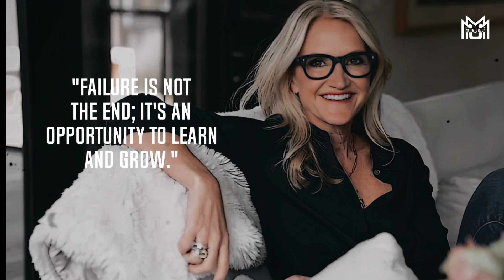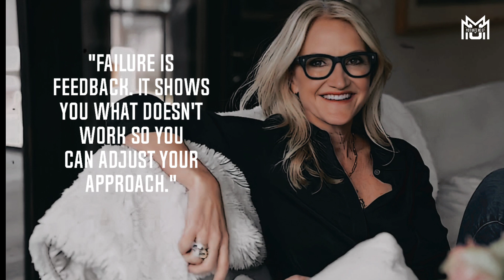Mel Robbins: 40 Inspirational Quotes to Transform Your Life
Title: "Mel Robbins: 40 Inspirational Quotes to Transform Your Life"

Are you ready to ignite your motivation and transform your life? In this empowering video, we bring you 40 inspirational quotes by the renowned motivational speaker, Mel Robbins. With her practical wisdom and dynamic approach, Mel Robbins has empowered millions of people worldwide to overcome obstacles, take action, and create lasting change. Each quote serves as a powerful reminder to push past fear, embrace opportunities, and make the most of every moment. Whether you're seeking personal growth, professional success, or a mindset shift, these 40 quotes will inspire and motivate you to reach new heights.